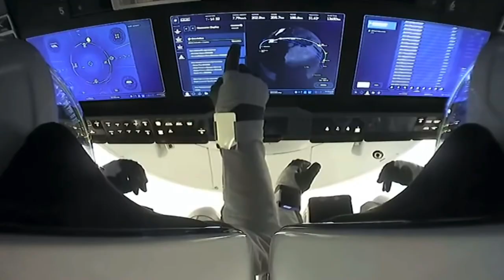NASA's SpaceX Crew-1 Launch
The SpaceX Crew Dragon Resilience successfully docked to the International Space Station at 11:01 p.m. EST Monday, transporting NASA astronauts Michael Hopkins, Victor Glover, Shannon Walker, and Japan Aerospace Exploration Agency (JAXA) astronaut Soichi Noguchi.

NASA’s SpaceX Crew-1 mission lifted off Sunday, Nov. 15, at 7:27 p.m. on the SpaceX Falcon 9 rocket and Crew Dragon spacecraft from Launch Complex 39A at NASA’s Kennedy Space Center in Florida. The mission is the first of six certified, crew missions NASA and SpaceX will fly as a part of the agency’s Commercial Crew Program.

The crew will conduct science and maintenance during a six-month stay aboard the orbiting laboratory and will return in spring 2021. It is scheduled to be the longest human space mission launched from the United States. The Crew Dragon spacecraft is capable of staying in orbit for at least 210 days, as a NASA requirement.